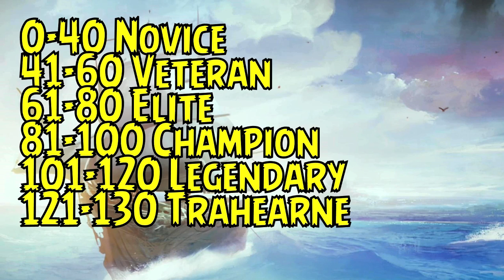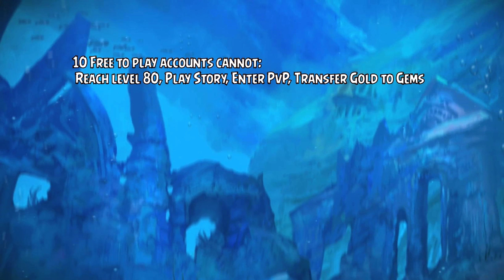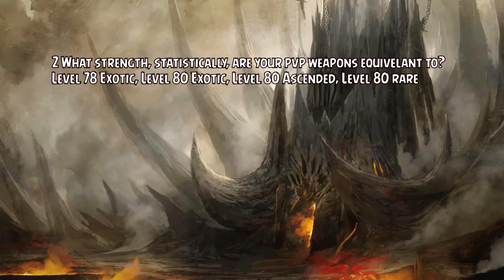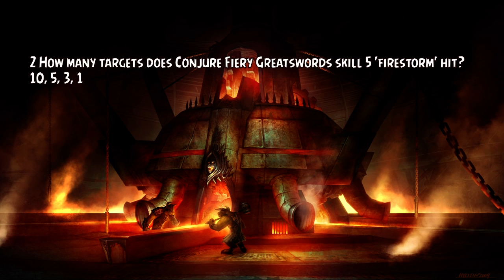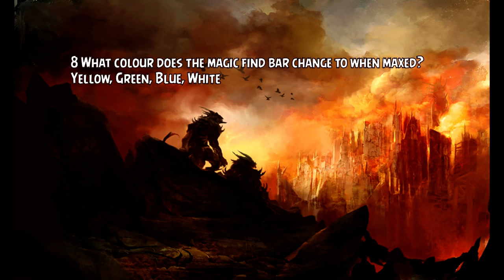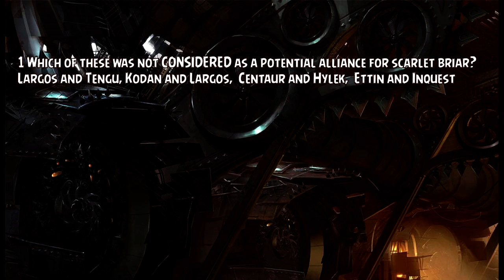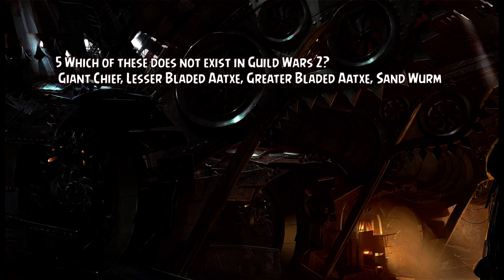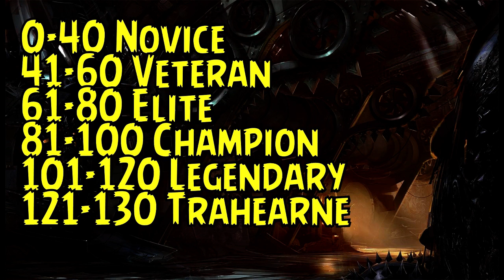Horologicus | Potatoes For Breakfast [EU]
♦To get the expansion!:
Many thanks to Arenanet for their support!